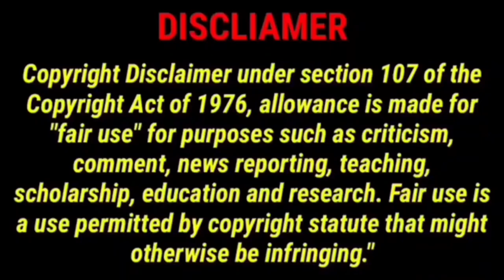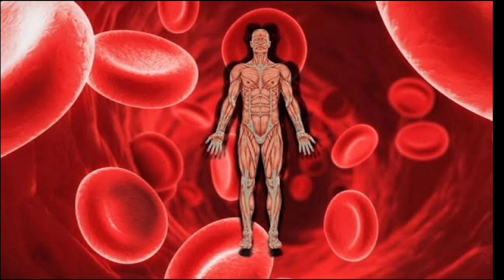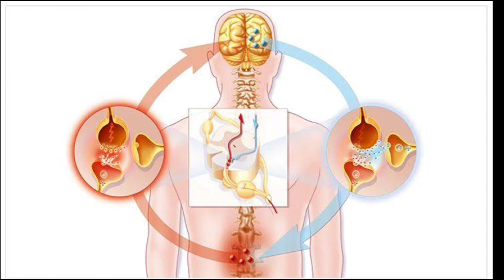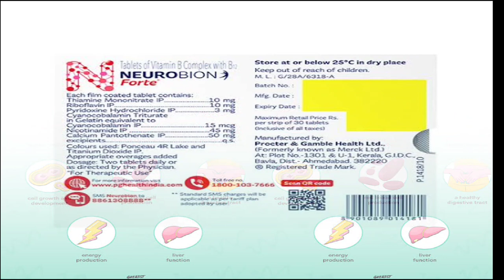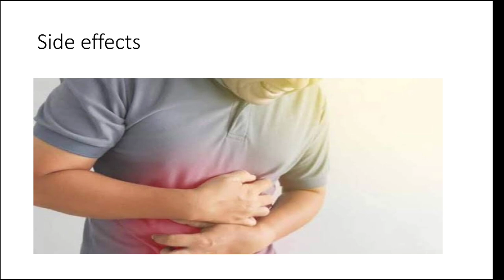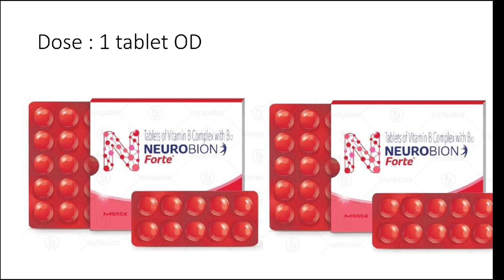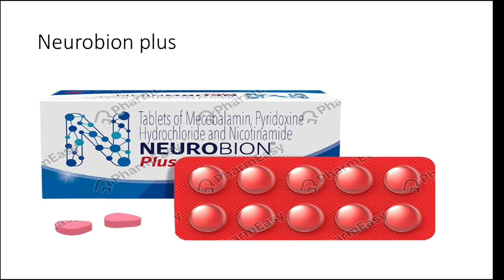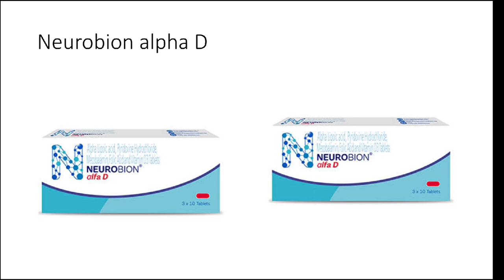Neurobion forte tablet benefits in hindi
neurobion forte,
neurobion forte tablet,
neurobion forte injection ke fayde,
neurobion forte tablet uses in hindi,
neurobion forte ke fayde,
neurobion forte advertisement,
neurobion forte injection benefits in hindi,

neurobion forte tablet benefits | neurobion forte tablet benefits in hindi | Neurobion forte |

neurobion forte tablet benefits | neurobion forte tablet benefits in hindi | न्यूरोबिन फोर्ट टेबलेट

Video Description and Summary 👇

Neurobion Forte®

Tablets of Vitamin B Complex with B12

The combination of Vitamins, B1, B2, B3, B6, B12 and Calcium Pantothenate of Neurobion Forte® can help to keep nerve impairment away.

Neurobion Forte is used for preventing and treating B-vitamin deficiencies. But its manufacturer also promotes its use for: improving nervous system health. strengthening the immune system.

What NEUROBION FORTE is used for? 👇

NEUROBION FORTE contains the below mentioned components, which have the following uses:

Thiamine, Pantothenate: Together, they help to reduce oxidative stress on neurons and thus reduce the degeneration of neurons

Nicotinamide: In its metabolically active form – NAD (Nicotinamide Adenine Dinucleotide), it transfers the energy in carbohydrates, fats and proteins to adenosine triphosphate (ATP), thereby assisting in the energy needs of those affected with diabetic neuropathy

Riboflavin, Pyridoxine, Cyanocobalamin: Together, they help to lower elevated homocysteine levels, thus preventing neuronal cell death and increase substances needed to metabolize neurotransmitters (chemical substances that carry signals between neurons)

Warning and Precaustions

Talk to your doctor before taking NEUROBION FORTE, if you:

Are allergic to any of the ingredients in NEUROBION FORTE

Have stomach or intestinal ulcers, heart, liver or kidney disease or any other medical conditions.

Interactions

Tell your doctor before taking NEUROBION FORTE, if you are taking any other medicine including medicines obtained without prescription or any other supplements or herbal products.

Direction and For Use

Take Neurobion Forte tablet as advised by your doctor, preferably after meals. You should not consume vitamin/mineral supplements more than the stated recommended daily dose. Always take NEUROBION FORTE exactly as your health care provider has told you.

Side effects

NEUROBION FORTE may cause nausea, vomiting, stomach upset, headache, skin rashes or other allergic reactions, although not everybody gets them.

Do not use after the expiry date

Store at room temperature (15-25ºC)

Price

Rs. 30 for 30 tablets.

Neurobion Forte Tablet Benefits,Dosage,Side effects | Vitamin B12 |  The Medicine Zone

Frequently asked questions 👇

Can Neurobion cause weight gain?

The bottom line is, B-vitamins will not cause unwanted weight gain and if you are dieting, you should always take a daily MVM to help preserve muscle.

Is Neurobion good for numbness?

Neurobion Forte tab: Vitamins B1, B6, B12 contains neurotropic vitamins (B1, B6, B12) that support, protect and can repair damaged nerve cells which may cause tingling and numbness.

Can I take 2 Neurobion a day?

As Neurobion Forte is a daily nutritional supplement, you can safely consume one tablet per day. However, depending on your deficiency and health condition, your doctor can even prescribe one tablet thrice a day.

Is Neurobion good for muscle pain?

Works best on headaches and joint pains, and prevents and treats Vitamin B12 deficiencies. Temporarily relieves minor aches and pains due to common cold, headache, back ache, minor pain of arthritis, toothache, muscular aches, premenstrual and menstrual cramps, and temporarily reduces fever.